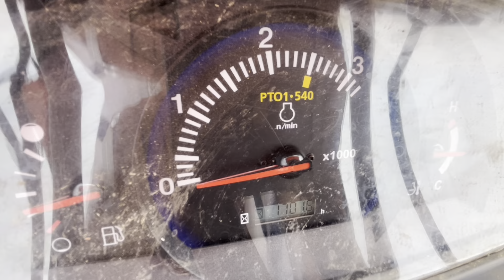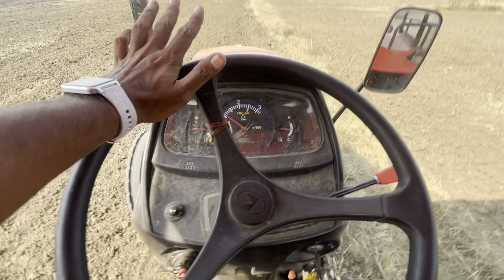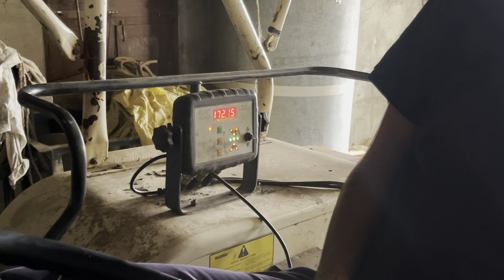Bhusa machine se fasal katai / Swaraj ko sell kar diya ☹️/ farming vlog / Gaurav Meena